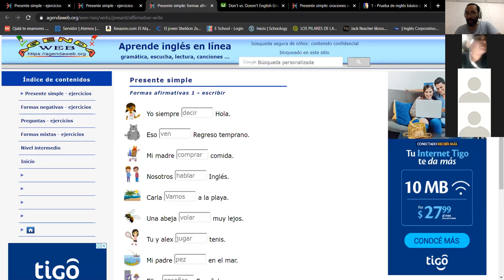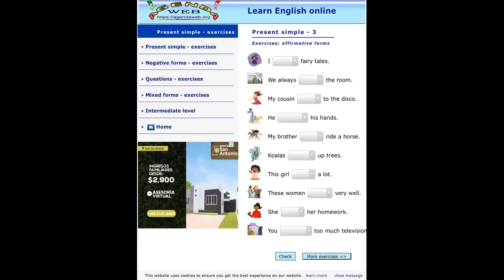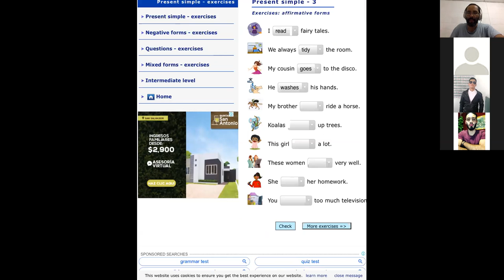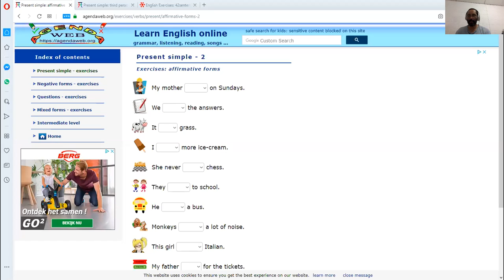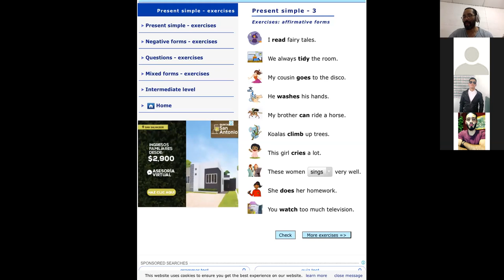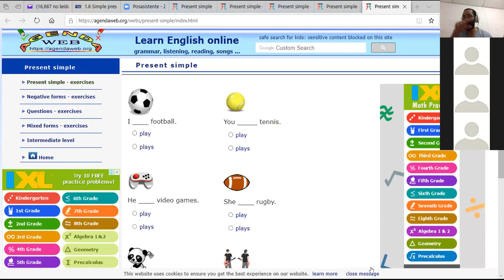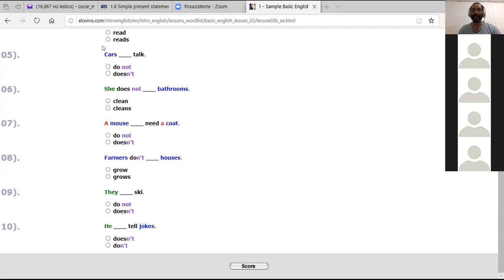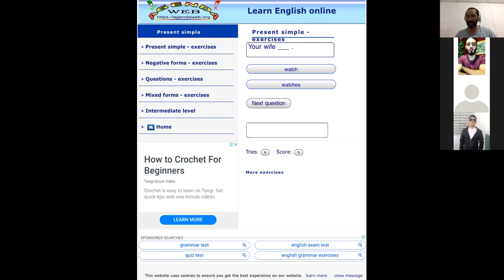Ingles Corporativo- Present simple part 1